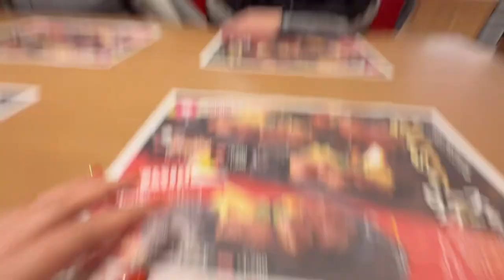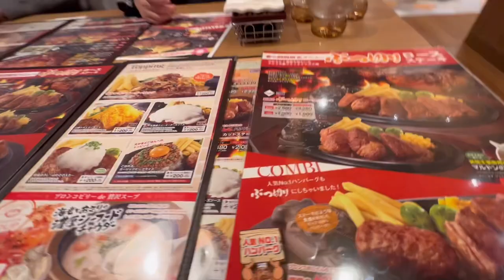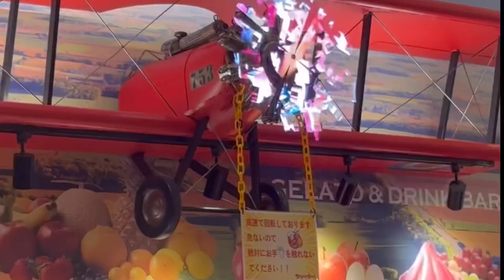VLOG#125🇯🇵BRONCO BILLY STEAK HOUSE